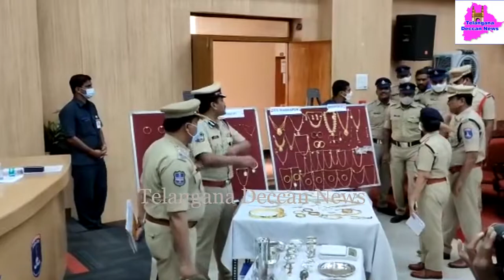Cyberabad Police arrested two interstate thieves and seized 730grams of Gold and 4Kgs of Silver